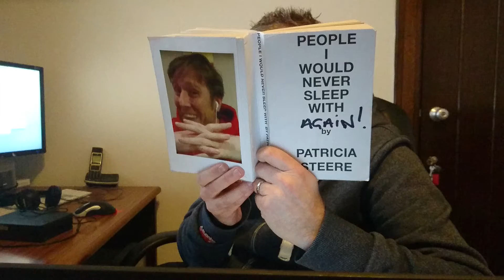FLAT EARTH POLARIS TRUTH - Antonio Subirats vs NegatorX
In this video the S.T.U.P.I.D Network answers the flat earth question even the great Antonio couldn't (wouldn't). Did Antonio say you can see Polaris from Chile?